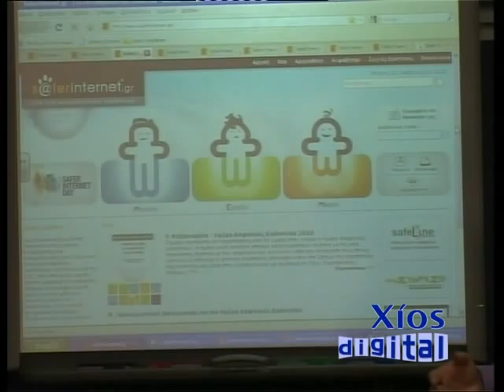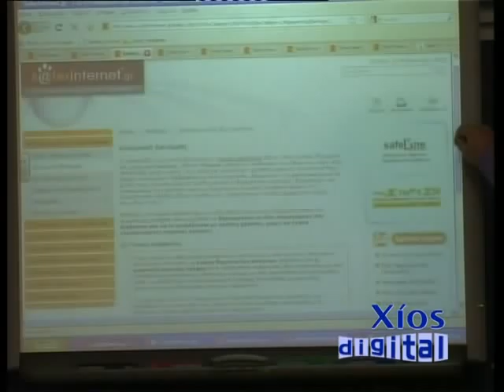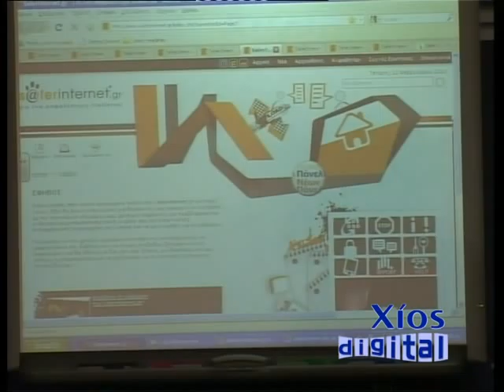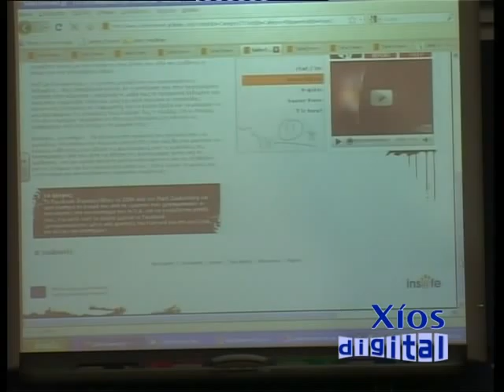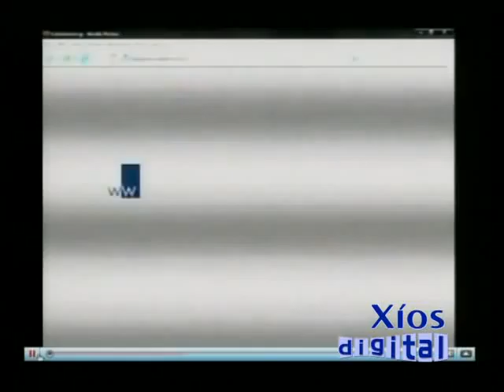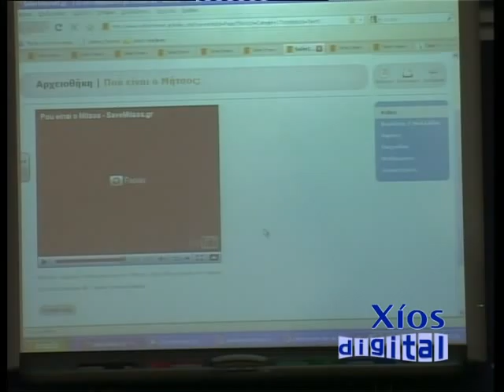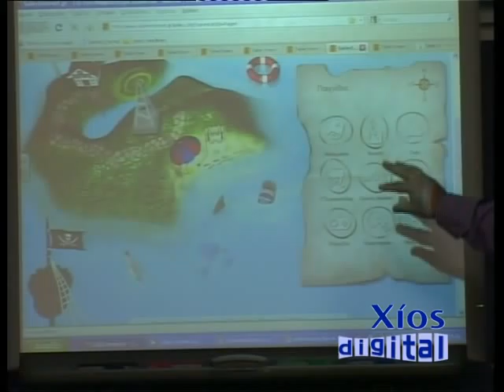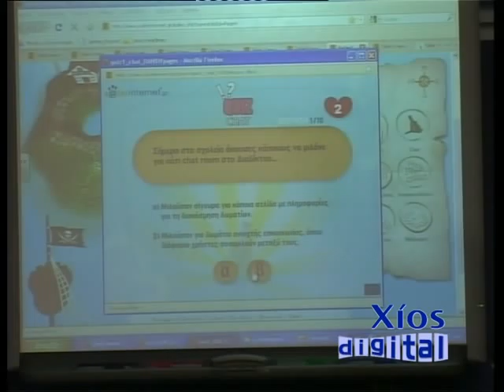xios_digital_saferinternet_130210_2.flv